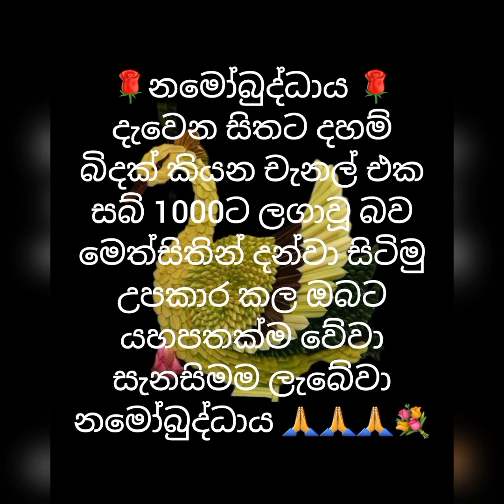දැවෙන සිතට දහම් බිදක් කියන අපගේ චැනල් එක ලෝක සත්ත්වයාටම හිතසුව පිණිස වේවා